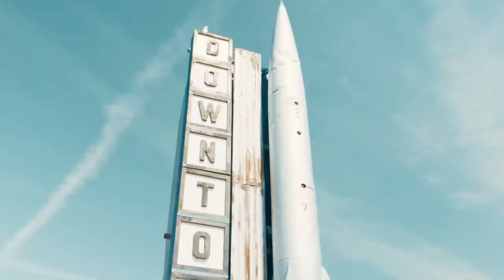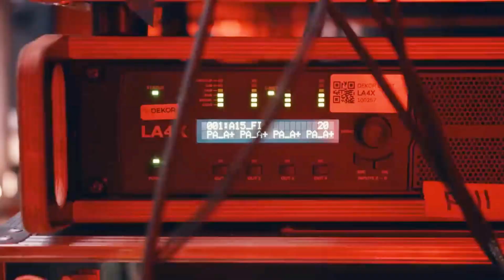Solinger - Fade away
Hello everybody

Making music is so much fun, and this one made me think of those exiting, entertaining and vibrant music festivals. i would  love if someone made a remix of this song so i also can be featured on a festival, people dancing to my music.

"Fade away"©Soldesign72 music/video productions 2023
From the album "Harmonic horizons"